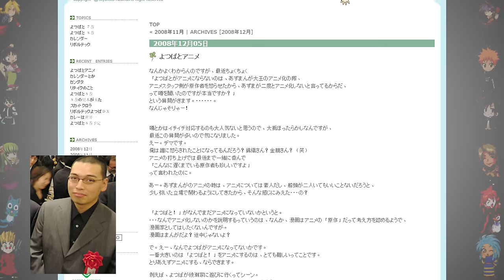Azumanga Daioh - Did You Know Anime? Feat. Gaijin Goombah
Narrated by Gaijin Goombah Did You Know Anime finds the real strife between Azuma and the Anime, Azumanga Daioh's unique japanese references, and the origin of anime memes!

Ben Barker
Phillip Johnson
xXxStoner420BongMasterxXx
Daniel A. Calix
Jordan Keeler